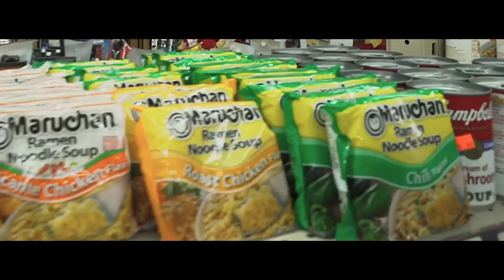Dyllan Conway - BETTER ( Official Music Video ) Shot